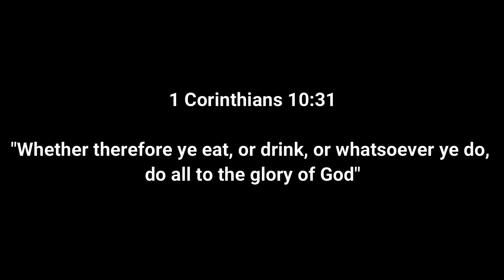Mayon Loop | OxyMoron Bike Vlogs